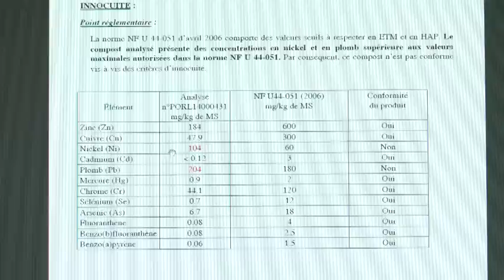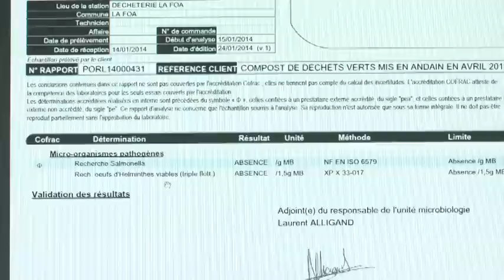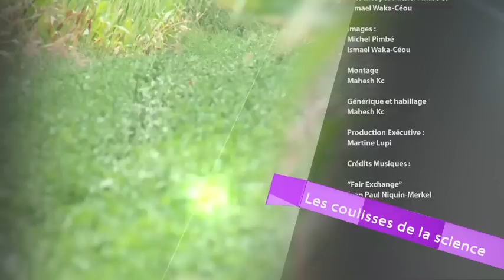[NCTV] Les coulisses de la science - Agriculture bio : La fertilisation des sols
Dans ce nouvel épisode consacré à la fertilisation des sols, Frédéric Jullien nous présente différentes expérimentations au niveau des sols pour essayer de trouver des techniques qui appauvrissent moins les sols. De son côté, Erwan Couapault nous parle du compost semi-industriel de la commune de La Foa. Quant à Zacharie Lemerre Desprez, il nous expliquer les études qui ont été faites sur le compost et les insectes qui composent ce compost. Une émission qui nous permet de savoir les effets du compost notamment sur la pousse des plantes.